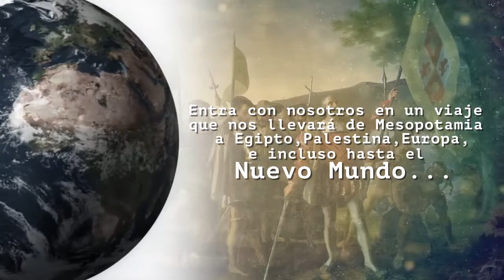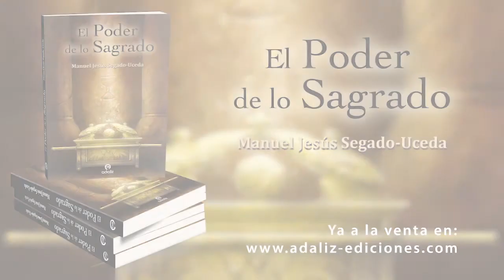Booktrailer del libro "El Poder de lo Sagrado"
Desde la más remota antigüedad, el ser humano ha ansiado poseer toda una serie de objetos y artefactos que han sido considerados como especiales, extraordinarios. Objetos fuera de lo común, que ya sea por su propia naturaleza, la relación de estos con la Divinidad o los acontecimientos que los rodean, son capaces de dotar a su portador de poderes tan asombrosos como la clarividencia, la vida eterna, el verdadero Conocimiento del universo, o la capacidad de decidir sobre el destino de la humanidad…

Es este un recorrido a través de los Objetos de poder o reliquias más importantes, en el que se aborda desde el tema de las reliquias cristianas y su diversa naturaleza, hasta los objetos sagrados de poder más famosos de la historia, como el Arca de la Alianza, el Santo Grial o las reliquias de la Pasión de Cristo. Un viaje que nos llevará de Mesopotamia a Egipto, pasando por Palestina o recorriendo diversos puntos de Europa, e incluso hasta el Nuevo Mundo. Una aventura tras la pista de los objetos de poder más codiciados, de sus leyendas, historias o las teorías que giran en torno a ellos…

¿Bebió el dictador español Francisco Franco del Santo Grial? ¿Nos podrían revelar algunas obras de arte secretos tan sorprendentes como la verdadera identidad de El Mesías? ¿Hubo movimientos dentro de la controvertida "Operación Trompetas de Jericó" ideada por los Nazis, que los llevó hasta el sur de la Península Ibérica para buscar pistas sobre el Arca de la Alianza? ¿Se instalaron los Templarios en Jerusalén con una finalidad oculta?

Manuel Jesús Segado-Uceda, nacido en Arjonilla, Jaén. Licenciado en Historia del Arte y Arqueología. Máster en estudios avanzados de patrimonio: Historia, arte y territorio. Autor de más de una treintena de artículos sobre historia, historia del arte, arqueología y misterio, como el titulado Goya, el lado oscuro del artista, revista Vive la Historia, 2015.
Desde 2014 dirige y presenta el programa radiofónico sobre enigmas “La Hora Secreta”, de Radio Andújar.   Es colaborador del espacio televisivo “Cuarto Milenio”, así como de una gran cantidad de programas radiofónicos: “Campus Vita Est” de la Universidad de Jaén, o “El Camino de la Oca” de Radio Torredelcampo, entre otros.
Autor de los libros Arjonilla insólita, (Ed. Ende, 2013), Jaén Misteriosa (Editorial Almuzara en 2014), es uno de los grandes conocedores de los misterios e historia ignorada de la provincia de Jaén. Como autor de ficción (en el género de misterio y terror), su microrrelato Profanadores de cadáveres fue finalista del IV Concurso literario ArtGerust, y publicado en Noviembre Oscuro. Homenaje a E. A. Poe, (ArtGerust, 2015). Recientemente, su microrrelato El Sótano, fue el más votado del I Concurso de Ediciones Sora, (Ed.Sora 2016).